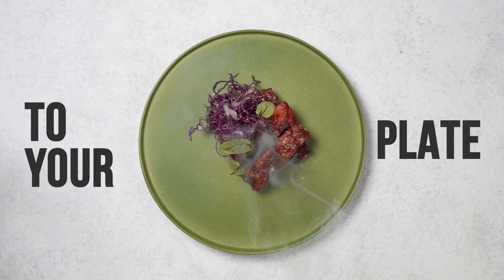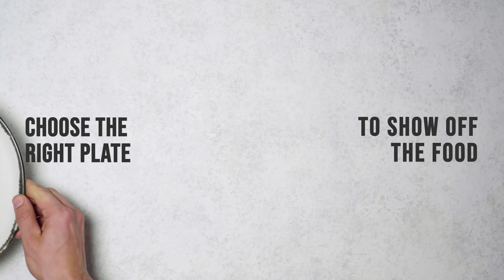Plate Like a Chef: Fruit Tart, Risotto and More | Fine Dining Lovers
Now you can transform your classic home dishes into a perfectly presented chef-style plates. Bring the wow factor to your fruit tart plate by adding cream with a squeeze bottle and placing the fruit symmetrically. Dress a plate of salmon with asparagus to create a colour contrast. And don't forget to choose the right plate to show off the food.